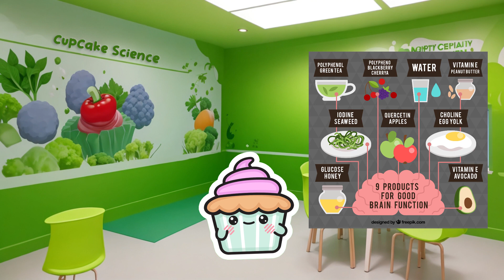CupCake Science - Why Do We Need To Eat?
Welcome to CupCake Science, where learning meets the sweet world of cupcakes! In this exciting episode, we dive into the captivating topic of nutrition and answer the question, "Why do we need to eat?"

Join us as we explore the wonders of the human body and discover how food fuels our every move. From energy production to growth and repair, we'll unravel the fascinating science behind why a balanced diet is essential for our well-being.

In this interactive and educational episode, we'll learn how our bodies convert food into energy, why proteins are crucial for muscle growth and repair, and the importance of vitamins and minerals for our overall health. Get ready for a tasty adventure filled with cupcake-themed experiments and delicious insights into the world of nutrition.

Our lively host will guide young viewers through engaging visuals, colourful demonstrations, and captivating facts that will leave them hungry for knowledge. Whether you're a young scientist or a curious mind, this episode will inspire you to make healthier food choices and understand the importance of a well-balanced diet.

So, grab a seat, bring your appetite for learning, and join us on this delightful journey of "Why Do We Need to Eat?" with CupCake Science!

Remember, learning is always sweeter with cupcakes! Stay curious and explore the fascinating world of science with CupCake Science.